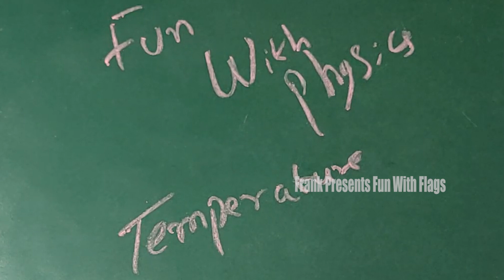Definition of Temperature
Hi Guys,

Welcome to the Premiere Episode Of Frank Presents 'Fun With Physics'. Lets Learn About 'Temperature'. Try To Watch The Whole Video and Have Some Fun!.